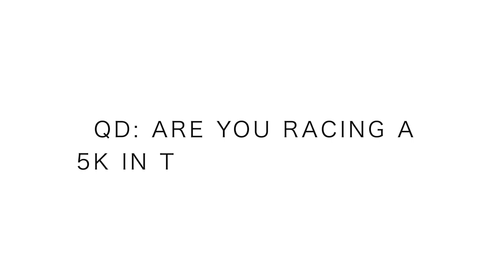Cookie Chase 5k Meet up in Denver Colorado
The Cookie Chase 5k is going to be a barn burner of a good time, cookies and all. This 5k race will be my first race of 2019, in preparation for the Cleveland Marathon 2019. This 5k race will be a sharpening race for the movement toward racing a fast marathon in May. I’m a big fan of doing sharpening races leading up to a peak race or “A” race. I will be curious to hear if anyone else has some 5k races on the calendar for this spring?

🔸My Shoe Size: 7.5 men's US sizing
🔸Mailing Address:

USA

Seek Beauty
Work Hard &